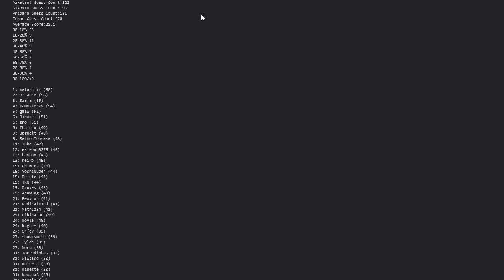AMQ Central Ranked 2022-03-08